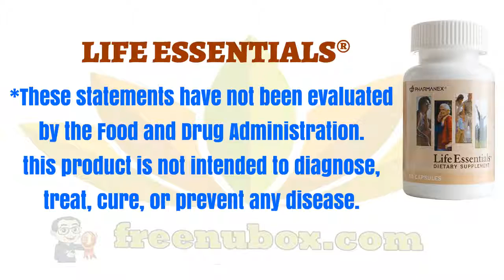🍎NuBox-NU SKIN LIFE ESSENTIALS®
NU SKIN LIFE ESSENTIALS®

Life Essentials supports basic nutrition with key vitamins, minerals, and antioxidants.